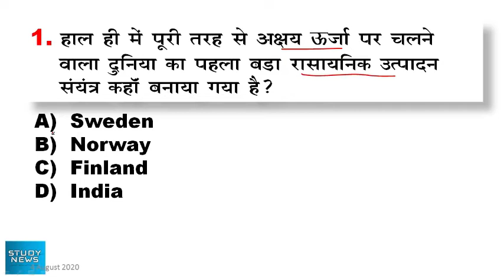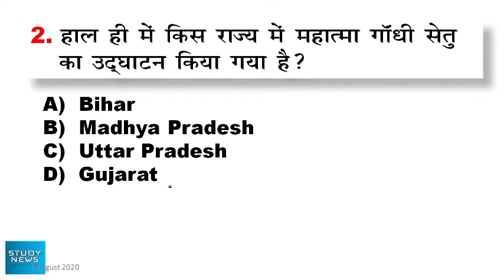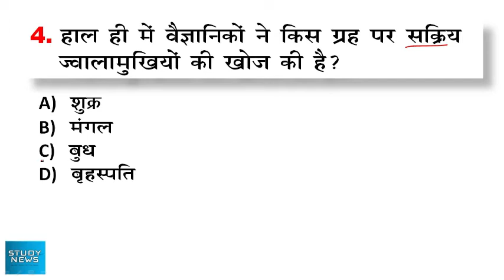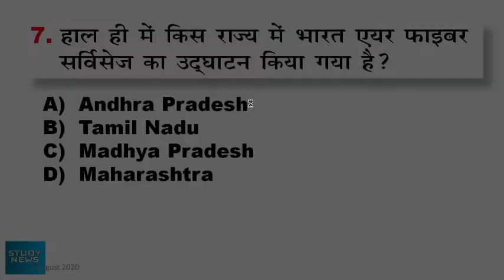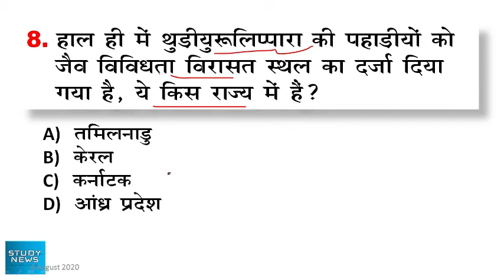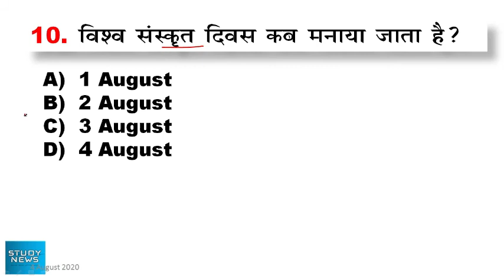4 August 2020 current affairs. 4 अगस्त 2020 करंट अफेयर्स। question and answer.